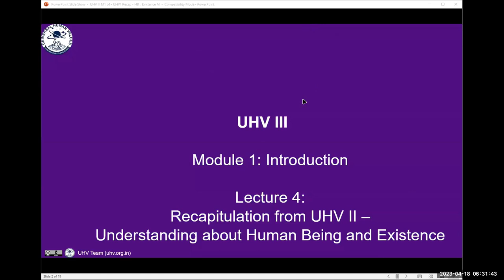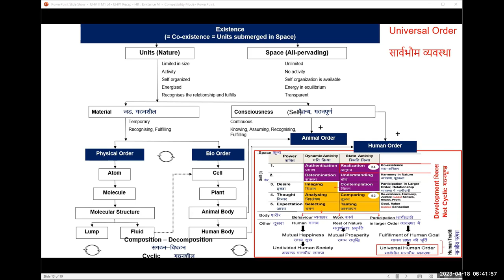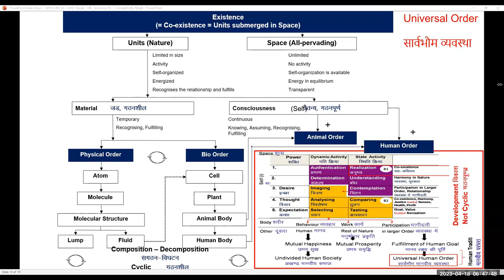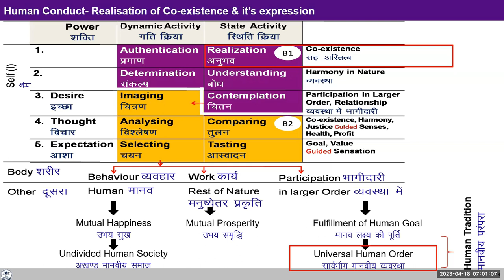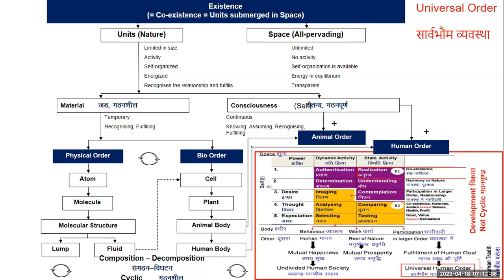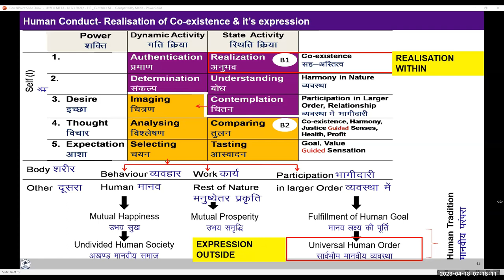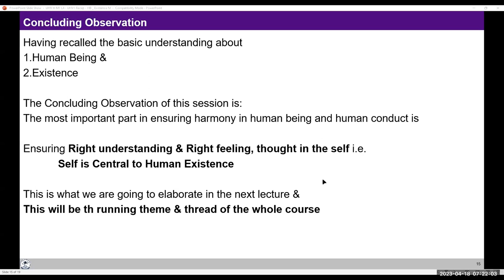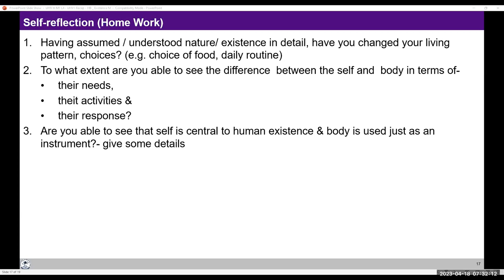D20 UHV III Batch 7 Shift through UHV II and UHV III 2023 04 18 Hindi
D20 UHV III Shift through UHV II and UHV III  Batch 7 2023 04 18 Hindi
Chapters
00:00 recape
00:49 हवा और पानी जड़ है या स्पेस?4.34दूसरी इकाई भी चैतन्य इकाई है कैसे पता लगाएं?8.56सार्वभौम अवस्था इस आधार पर दिखाई दे की अस्तित्व    सअस्तित्व है ये अपने अनुभव में आ जाए _10.20भागीदारी कहां पर करनी है?
18:40ज्ञान हमारे अंदर स्थापित होने पर जीने का लक्ष्य दिखाई देता है _
24:44 larger order में पार्टिसिपेशन क्या है?और यूनिवर्सल ह्यूमन ऑर्डर क्या है?
29:24जीने के जितने मुद्दे हैं उन पर समधानित होना बहुत जरूरी है _
34:54निष्कर्षतया अवलोकन?
38:34असाइनमेंट
43:24क्या तात्विक पक्ष अनुभव के साथ क्लियर होगा?"

Self-Reflection Questions:

1. Having assumed / understood nature/ existence in detail, have you changed your living pattern, choices? (e.g. choice of food, daily routine)
2. To what extent are you able to see the difference  between the self and  body in terms of-
their needs,
their activities &
their response?
3. Are you able to see that self is central to human existence & body is used just as an instrument?- give some details.